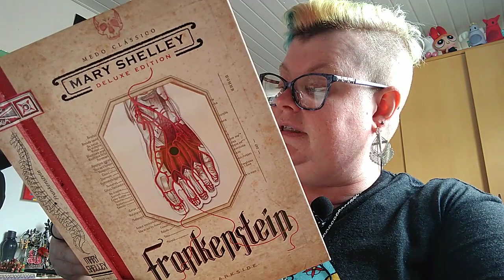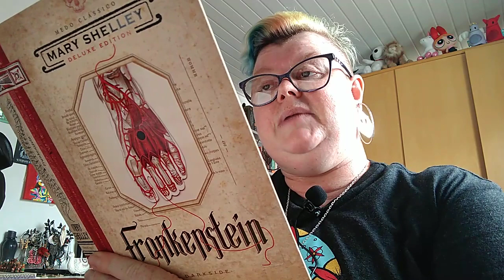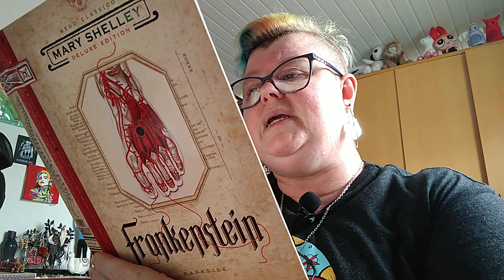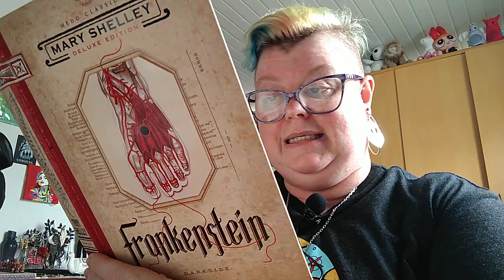Leitura da semana: trecho de "Frankenstein", de Mary Shelley.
SHELLEY, Mary. Frankenstein ou o Prometeu Moderno. Rio de Janeiro: Darkside Books, 2017, pp.75-76.

O CLÁSSICO ESTÁ VIVO!

No aniversário de duzentos anos de sua criação, FRANKENSTEIN volta a caminhar entre nós, numa edição monstruosa como só a DarkSide® Books poderia lançar. A obra-prima de Mary Shelley merece. Seu livro de estreia é um marco do romance gótico, verdadeiro ícone do terror e influência fundamental para o surgimento da ficção científica. A criatura de Frankenstein é considerada o primeiro mito dos tempos modernos.

Para compor sua bem-sucedida experiência literária, Shelley costurou influências diversas, que vão do livro do Gênesis a Paraíso Perdido, da Grécia Antiga ao Iluminismo. O resultado é uma daquelas histórias eternas, maiores do que a vida. Leitura obrigatória em países de língua inglesa, FRANKENSTEIN é muitas décadas anterior à obra de Poe, Bram Stoker ou H.G. Wells, e vem sendo publicado ininterruptamente desde 1818. Pouco menos de dois anos antes, a criatura nascia numa noite de tempestade à beira do lago Genebra.

No verão de 1816, Mary e um grupo de escritores ingleses — seu marido, Percy Shelly, o poeta Lord Byron e John William Polidori — dividiam uma casa na villa Diodatti, na Suíça. Entusiasmados pela leitura de uma edição francesa de Fantasmagoriana — coletânea de histórias sobre aparições, espectros, sonhos e fantasmas —, os quatro aceitaram o desafio de escrever um conto de terror cada. Mary concebeu a origem de FRANKENSTEIN. E curiosamente, Polidori escreveu o que viria a ser O Vampiro, romance que serviria de inspiração para Drácula, de Bram Stoker.

A história de Victor Frankenstein seria reinterpretada incontáveis vezes. Ainda no século XIX, era levada com sucesso ao teatro. A primeira aparição no cinema data de 1910, mas foi em 1931 que Boris Karloff deu um rosto definitivo à criatura no imaginário popular. O livro de Shelley, assim como o filme de Karloff, serviria de inspiração para a imaginação de artistas como Tim Burton, Clive Barker, Wes Craven, Mel Brooks, Alice Cooper, Roger Corman. As referências estão em todas as partes: nos monstros da Universal Studios e da Hammer Films, na comédia musical de horror The Rocky Horror Picture Show, em filmes como Reanimator, inspirado no conto de H.P. Lovecraft, em álbuns como Yellow Submarine, no universo das HQs da Marvel e da DC Comics, em games como Castlevania, e em séries e desenhos clássicos como A Família Addams e Scooby-Doo.

A lista é interminável. São tantas versões que é quase impossível não estar familiarizado com a história: Victor é um cientista que dedica a juventude e a saúde para descobrir como reanimar tecidos mortos e gerar vida artificialmente. O resultado de sua experiência, um monstro que o próprio Frankenstein considera uma aberração, ganha consciência, vontade, desejo, medo. Criador e criatura se enfrentam: são opostos e, de certa forma, iguais. Humanos! Eis a força descomunal de um grande texto.

FORMAS DE PAGAMENTO:
2. PicPay: @angelanatel
3. Mercado Pago (nesse caso acrescentando 5 reais ao valor total)